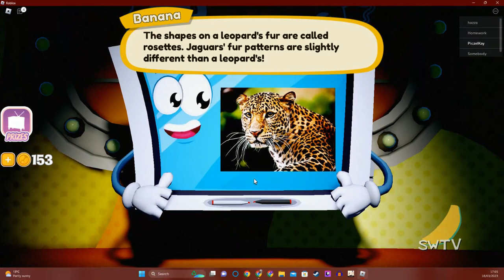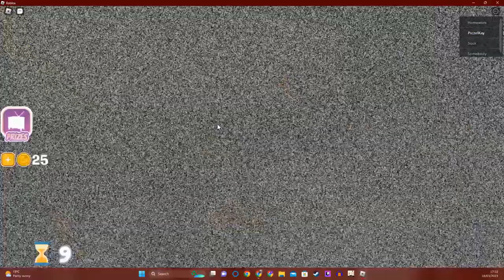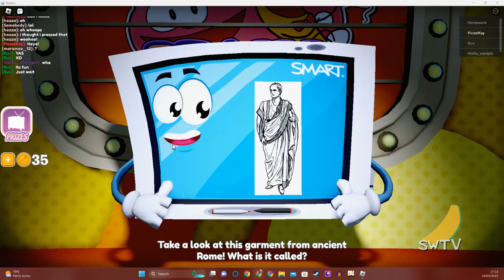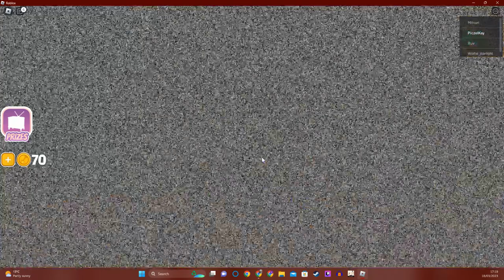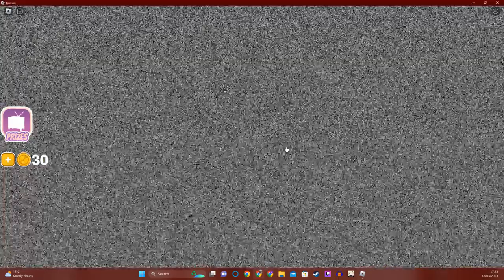THIS NEW GAME SHOW IS HIDING SOMETHING - Roblox Shovelware's Brain Game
SHOUTOUT TO EVERYONE IN THE VIDEO, MOST OF ALL TO @gamerworld1252 my bestie! :D